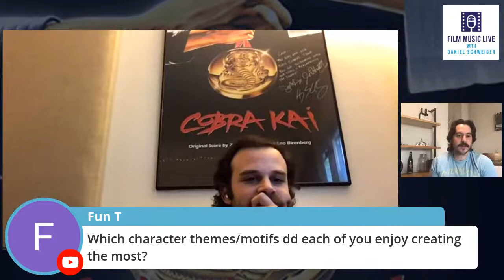Film Music Live With Cobra Kai Composers Leo Birenberg and Zach Robinson!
COBRA KAI composers LEO BIRENBERG and ZACH ROBINSON join Film Music Live to talk about their scoring for the hit TV re-invention of The Karate Kid, whose energetically contemporary channeling of Bill Conti and everything rocking about the ’80s now soars to epic dimensions for Season 3 on Netflix. Have your queries ready, as the first five live questioners in the U.S. will receive CD copies of the Season 1 soundtrack, courtesy of La La Land Records!